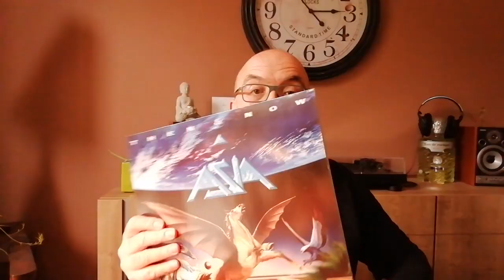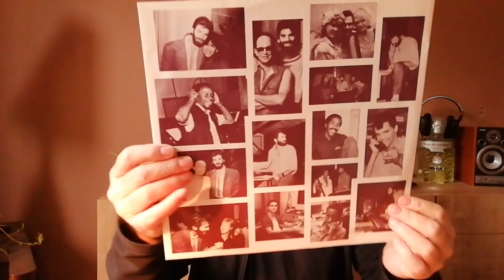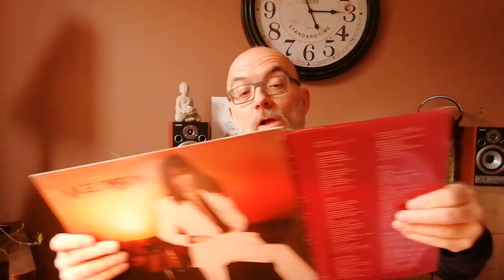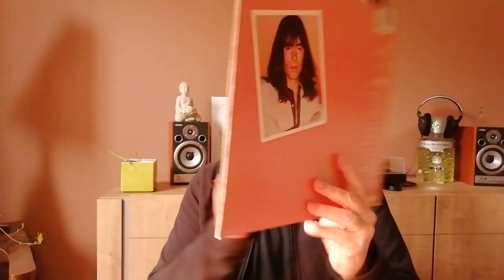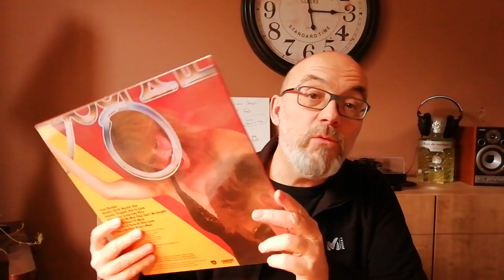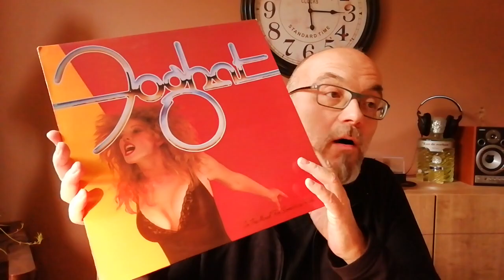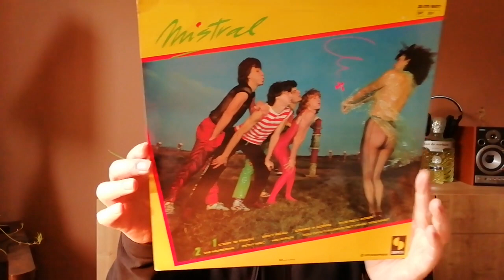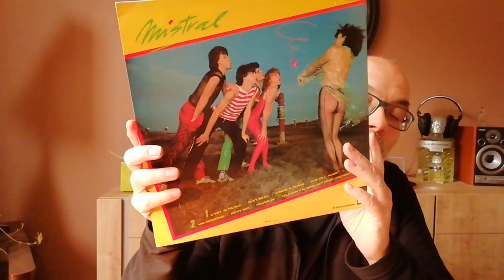Spécial VINYLES #5 - petit unboxing ROCK - premier achat VINTED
Petite vidéo pour un premier achat de vinyles sur le site VINTED
Bon visionnage !!
Stef